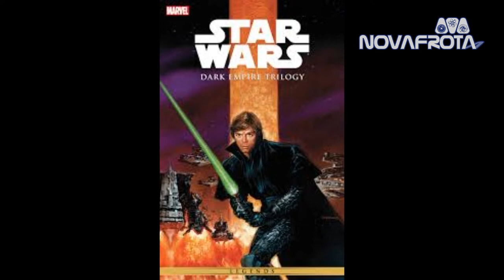Curiosidades sobre Luke Skywalker de Star Wars - Nerd Fiction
Capitão Fernando comenta várias curiosidades sobre Luke Skywalker da Saga de Star Wars